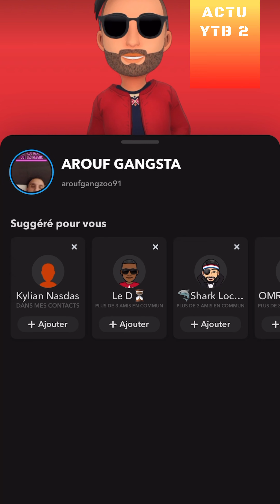AROUF GANGSTA L’ANCIEN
REACTION A 1 VIDEO SUR AROUF SUR SNAP

nas actus